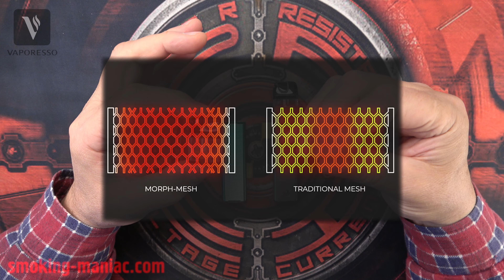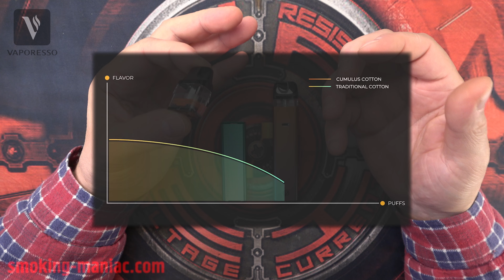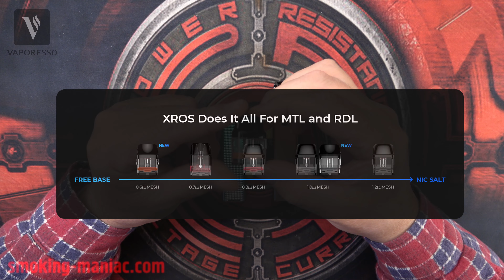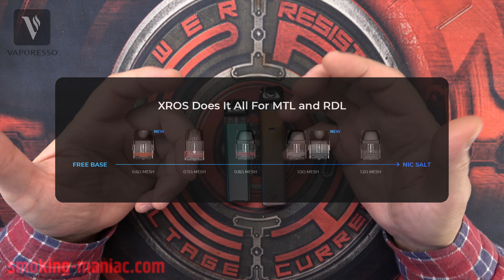Ревю на XROS 3 / 3 mini by Vaporesso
Две много подобни под системи с еднакви кертриджи и еднакви батерии - 1000 мАч. Кертриджите изпозват и двете системи на Vaporesso - CORTEX и SSS. Имам отделно ревю специално за тях, ще ви излезе линк накрая на ревюто. XROS 3 mini е съвсем опростена система, докато в XROS 3 има регулиране на въздуха и бутон. Вкуса и от двете под системи е чудесен - насоченост MTL/RDL. Благодарности за предоставените мостри на Vaporesso. Очаквайте томболата!

Two very similar pod-systems with identical cartridges and identical batteries - 1000 mAh. The cartridges use both Vaporesso systems - CORTEX and SSS. I have a separate review specifically for them, you will find a link at the end of the review. The XROS 3 mini is a very simple system, while the XROS 3 has air regulation and a button. The taste of both sub systems is great - MTL/RDL focus. Thanks for the Vaporesso samples provided.

Секции:
0:00  Въведение
2:07  Комплектация
3:05  Параметри
3:40  Конструкция
8:08  Картридж
12:10  Тестове
15:51  Зареждане
16:19  Заключение

Музика:
Deep Purple - Smoke On The Water (guitar cover)
Free Youtube music - We March Together